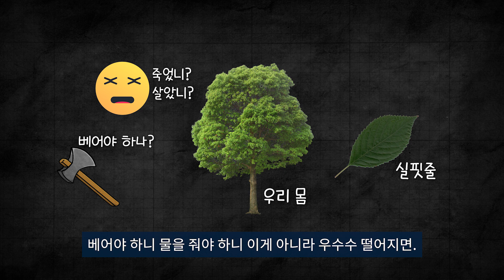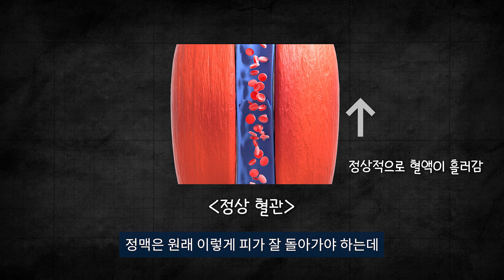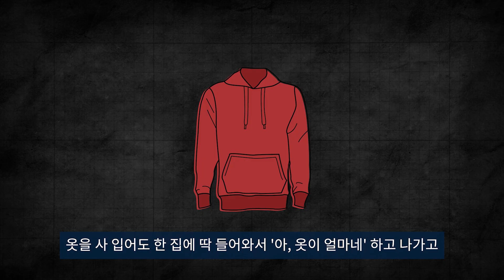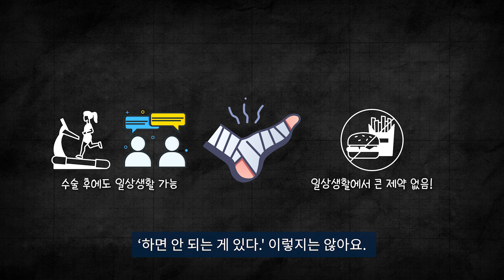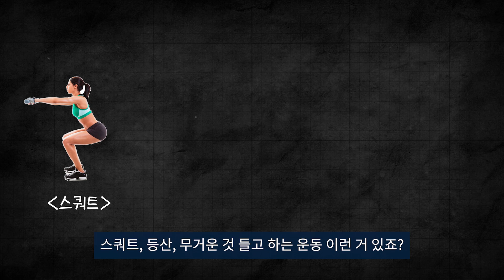하지정맥류의 모든 것_치료해도 재발? 실핏줄이 보이면 하지정맥류? [혈관구조대]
안녕하세요 애청자 여러분!
오늘은 혈관구조대원 장지란 원장님과
최근 하지정맥류 환자 분들의 질문 중 베스트를 모아 보았어요!

하지정맥류와 실핏줄의 상관관계
밤에 잘 때 다리 부종과 통증
하지정맥류 수술 후 궁금증
주사치료 후 재발하는 이유…

오늘도 유익한 영상, 많은 시청 부탁드려요

🚨혈관건강 예능 [혈관구조대]
혈관 재난으로부터 여러분을 지켜드립니다.